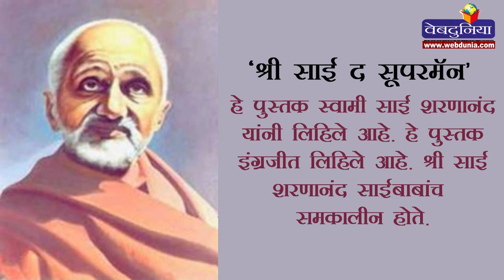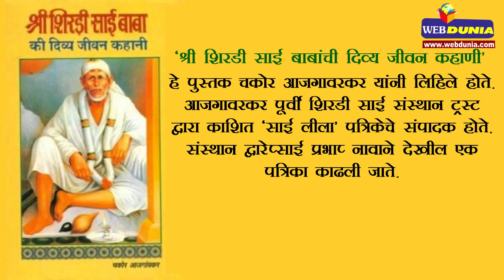साईबाबांवर लिहिलेले हे पुस्तक नक्की वाचा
साईबाबांवर त्यांच्या समकालीन काही लोकांनी पुस्तकं लिहिली आहेत. जाणून घ्या अश्या आठ अद्भुत पुस्तकांची नावे